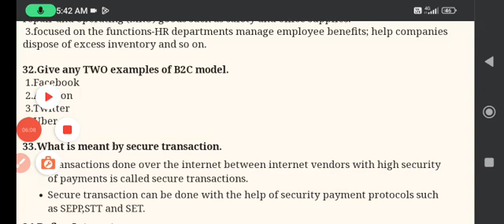ଆସିଗଲା I.T. unit-4 2mark ସିଲେକ୍ସନ୍ ପ୍ରଶ୍ନ|+2 Information Technology unit 4|Plus2I.T.